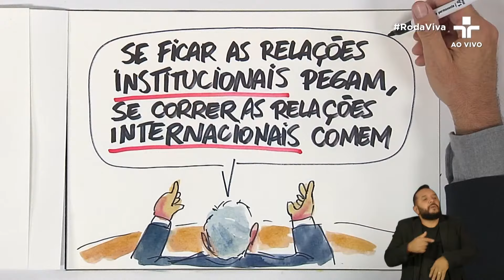Roda Viva | Alexandre Padilha | 19/02/2024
O Roda Viva recebe Alexandre Padilha, ministro das Relações Institucionais.

O Congresso retoma as atividades após o Carnaval e o governo precisa fazer andar a agenda econômica. Quais serão as estratégias do Palácio do Planalto para movimentar as pautas em ano de eleições?

A bancada de entrevistadores é formada por Cátia Seabra - repórter especial da Folha de S.Paulo; Paulo Celso Pereira - editor executivo dos jornais O Globo e Extra; Pedro Venceslau - analista de política da CNN Brasil; Thaís Bilenky - colunista do UOL; e Vera Rosa - repórter especial e colunista do Estadão.

A apresentação é do jornalista Aldo Quiroga, e as ilustrações do programa são feitas por Luciano Veronezi.